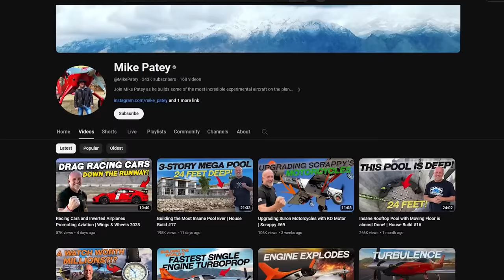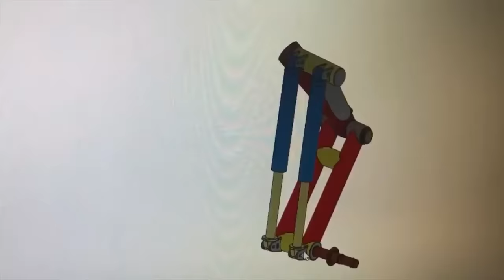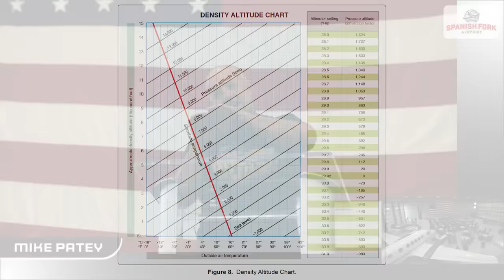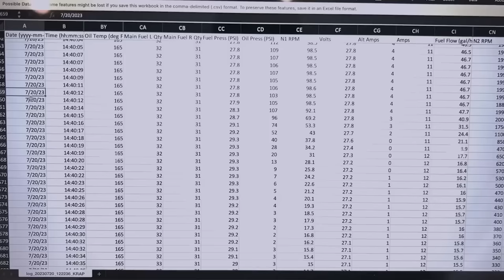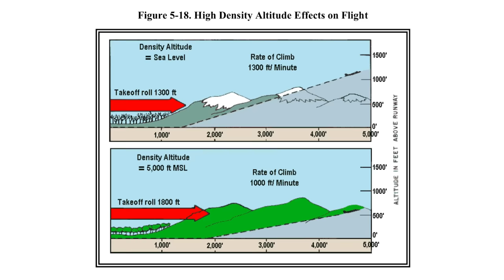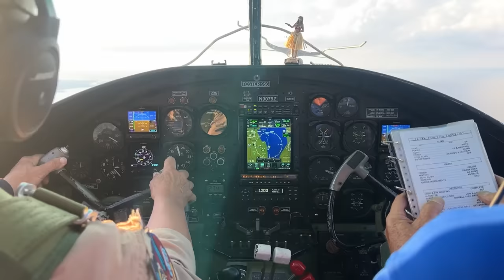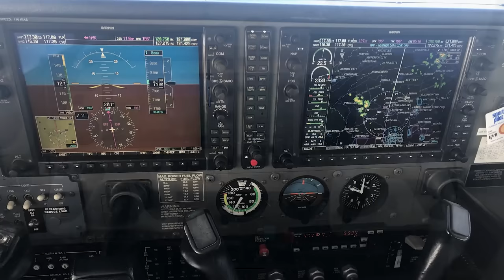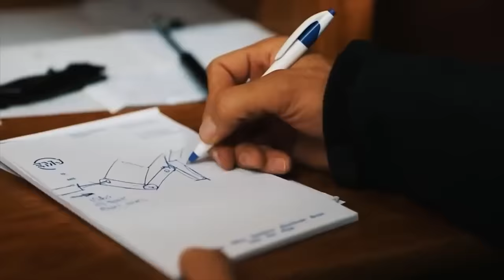I've Lost 4 Friends in 60 Days - Aviation Safety Discussion | Mike Patey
Mike talks aviation safety here at KSPK, forum hosted by Hangar 107. It's been a rough couple of months for Mike as he's lost 4 of his good friends. Please everyone, take a hard look at yourselves and look for ways you can fly safer.

Last day to order is November 6th.